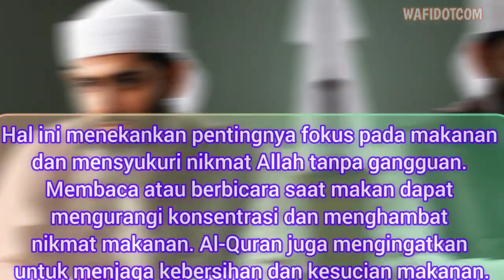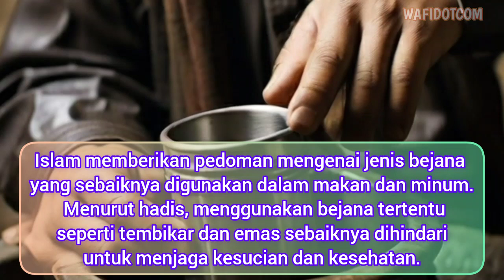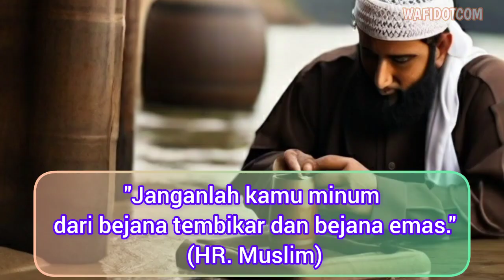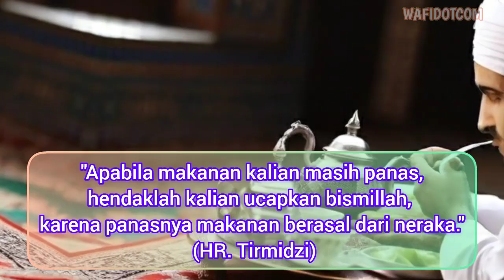7 HAL YANG DILARANG SAAT MAKAN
7HAL YANG DILARANG SAAT MAKAN @Wafidot123

Islam mengajarkan kebersihan dan etika dalam makan. Makan dengan tangan kiri dianggap kurang sopan dan tidak bersih dalam tradisi Islam. Ini juga mencerminkan sunnah Nabi Muhammad SAW, yang mengutamakan penggunaan tangan kanan dalam segala hal, termasuk makan.
Hadis: "Sesungguhnya setan makan dan minum dengan tangan kiri. Maka, janganlah kalian makan dan minum dengan tangan kiri." (HR. Muslim)